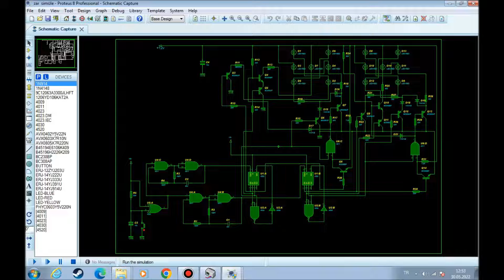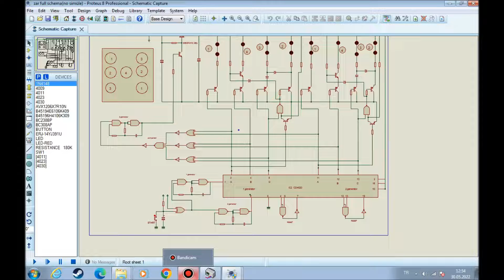Electronic double dice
electronic double dice "make and run" is a circuit with high reliability .  electronic double dice have the appearance of a typical dice .draws very little current.When "double" comes in, it flashes to indicate this.
Circuit  wizard and proteus v8.11  simulation